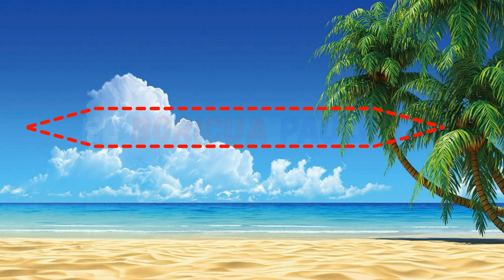¡Jeff Jarrett: La Reacción a los Guitarrazos más Brutales!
Hola familia hoy estoy reacciónando a la compilación de los guitarrazos mas brutales de Jeff Jarret . Copyright Disclaimer Under Section 107 of the Copyright Act 1976.allowance is made for fair use, for purposes such as criticism,comment,news reporting,teaching,schoolarship and research.Fair use is a use permitted by copyright statue that might otherwise be infringing.Non-profit educational or personal use tips the balance in favor of fair use.